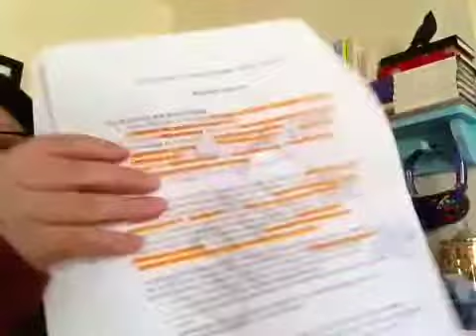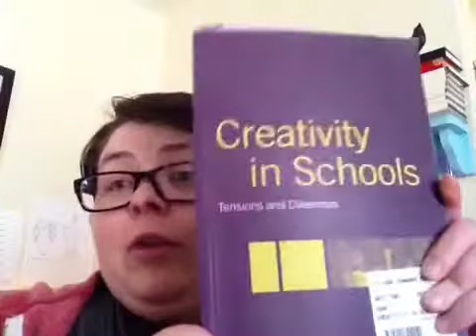project transparency 1.3: wisconsin arts board strategic plan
ugh, i'm sorry it's so long.  i'm working on getting these shorter, but this week was so NOT THE WEEK that this was going to happen.

if you're interested in reading the actual document i'm talking about, go

tell me what you think of the plan.  if i get the information in time, i'll send it along with my comments.

courage.